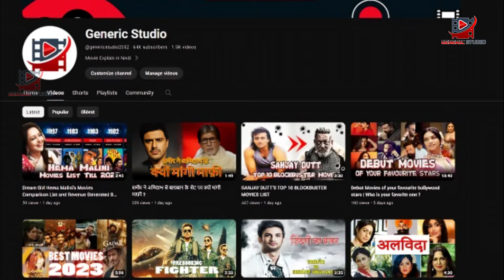बॉलीवुड पर कीया बॉलीवुड पर राज - आज किस हाल में है